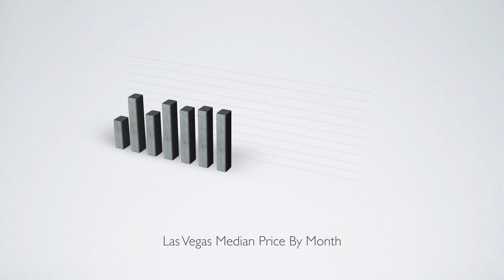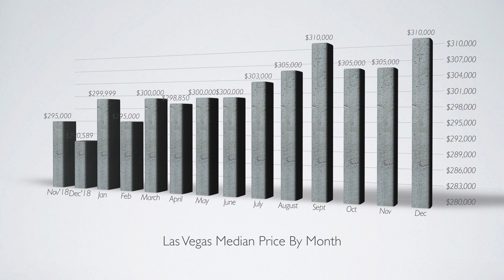Las Vegas Real Estate Market Update & 2019 Recap (January 2020)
In this months video, Bryan recaps 2019 while covering the typical analytics and predicting how 2020 is likely to turn out.

- Intro
- 2019 Recap
- December Sales Numbers
- Median Home Values
- Inventory Levels
- 2020 Market Predictions